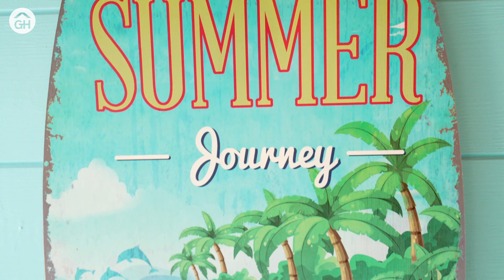Beach House Style: Unser Gartenhaus Monica Royal in Emden [GH on Tour]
Familie V. nutzt ihr Gartenhaus Monica Royal als kleines Poolhaus in ihrem Garten, und dies durften wir uns für GH on Tour auf keinen Fall entgehen lassen! Die Einrichtung des Hauses ist wirklich einzigartig schön: Passend zum Mittelmeer wurde das Haus im Beach House Style eingerichtet. Blau-, Beige- und Weisstöne dominieren im Inneren. Bei der Auswahl von Möbeln und Deko Elementen wurden vor allem natürliche Materialien, wie Rattan, Leinen und Baumwolle verwendet. Der grau-weiße Anstrich der Außenseite des Hauses, lässt das Poolhaus modern erscheinen und soll zudem an die Nordsee erinnern. Wir sind hin und weg von diesem Projekt und würden am liebsten direkt einziehen! Besitzt ihr auch einen Pool im Garten und könntet euch ein solches Poolhaus dazu vorstellen?

Zu GH on Tour: Bei dem Projekt stellen wir spannende und einzigartige Gartenprojekte unserer Kunden vor. Ob Gartenhaus, Sauna, Überdachung und Co. – Lisa und Dennis fahren für uns im Reisevan durch Deutschland und lichten neben unseren Produkten auch wunderschöne Gartenlandschaften vor der Kamera ab. Nebenbei werden Interviews mit den Besitzern geführt, um mehr zu ihren atemberaubenden GartenHaus Projekten zu erfahren. Denn viele Kunden haben ihre bei uns gekauften Produkte in Handarbeit selbst aufgebaut und obendrein viel Liebe und Herzblut in ihre Gartengestaltung hineinfließen lassen. Eine handverlesene Auswahl stellen wir in den nächsten Wochen vor!

Oder schaue dir die bereits veröffentlichten Videos zu den tollen, kreativen Gartenhäusern, Saunen und Co. in unserer GH on Tour Playlist an

Herzliche Grüße
GartenHaus GmbH